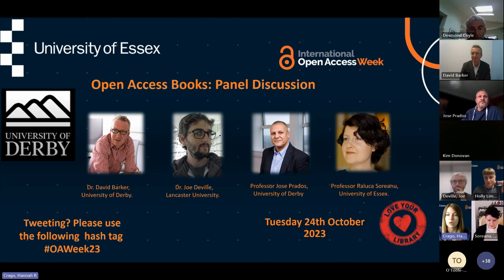Open Access Week 2023 - Open Access Books: Panel Discussion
The Open Access book movement has seen considerable development in recent years with real benefits for society such as increased access and usage across all disciplines and across disadvantaged countries and continents. However, providing Open Access to books remains a challenge. So, what do we need to do as a community to address these challenges and provide access to all?

This lively panel discussion focuses on Open Access publishing and long form output types. During the session, we hear from expert speakers who who discuss the traditional side of academic publishing in the scholarly monograph/book space and how this has evolved into a need for Open Access to fulfil the needs of the global research community and the public at large.

Panellists

Dr. Joe Deville - Senior Lecturer, Department of Organisation, Work & Technology, Department of Sociology, Lancaster University and Managing Director of the Open Book Collective. Joe is also the Principal Investigator on Open Book Futures, a research project co-funded by Arcadia and the Research England Development Fund.

Professor Jose Prados - Head of the School of Psychology, University of Derby.

Raluca Soreanu - Professor of Psychoanalytic Studies at the Department of Psychosocial and Psychoanalytic Studies, University of Essex and psychoanalyst, member of the Círculo Psicanalítico do Rio de Janeiro.